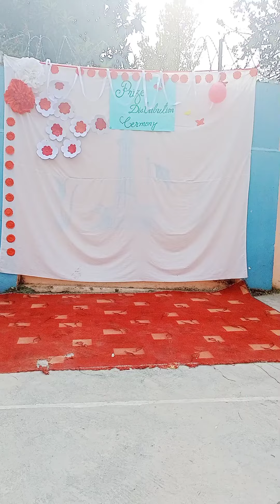beautifully presented Naat